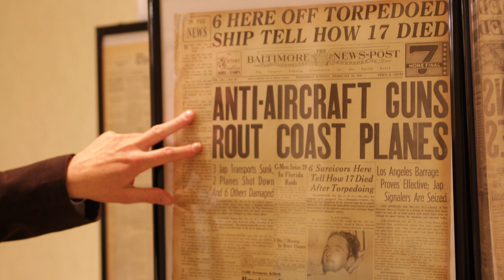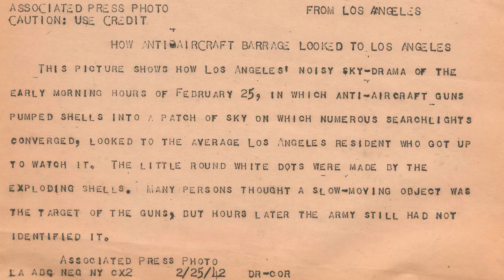The Battle of L.A. 75th Anniversary | David Marler